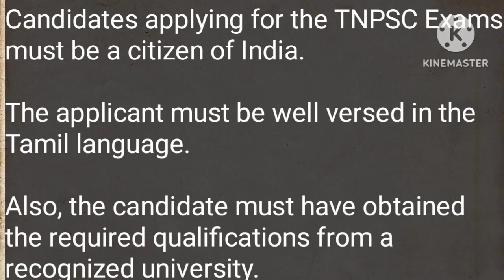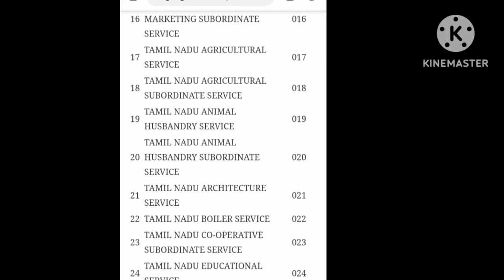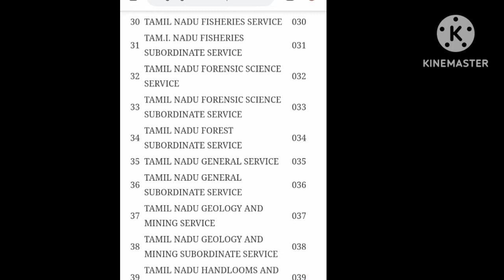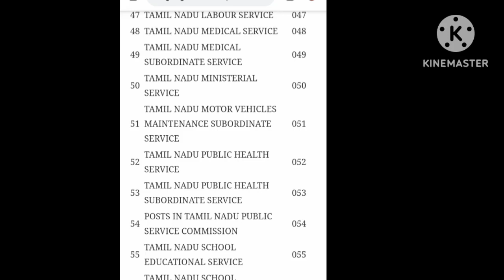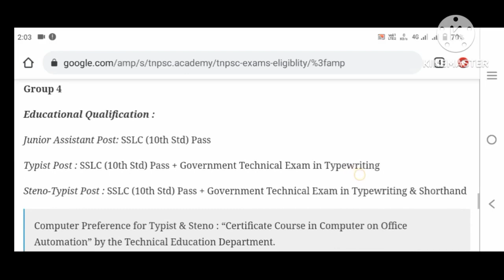அரசு வேலை அதன் வகைப்பாடுகள் || government job || மதுர தமிழா